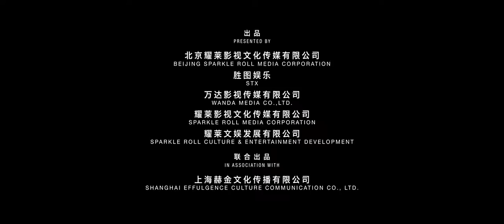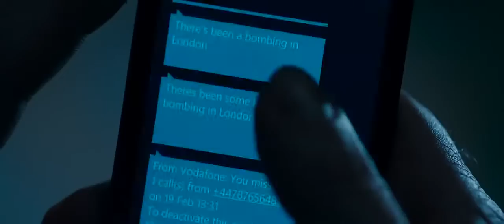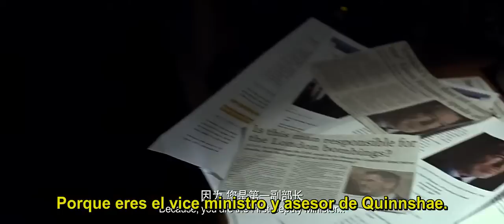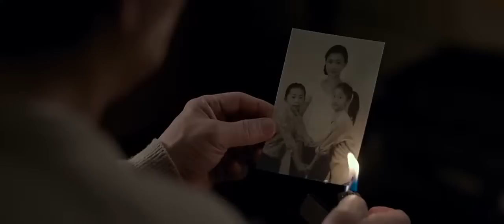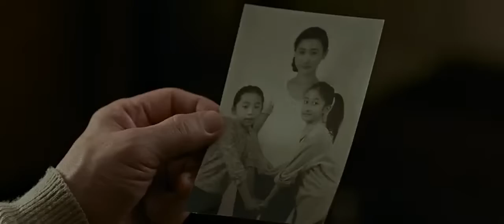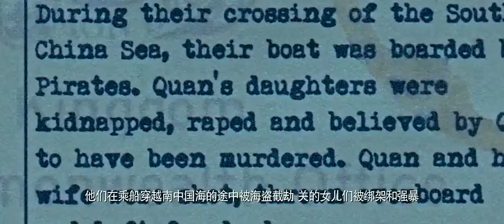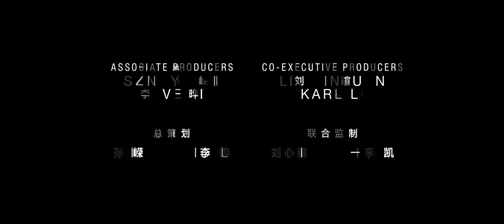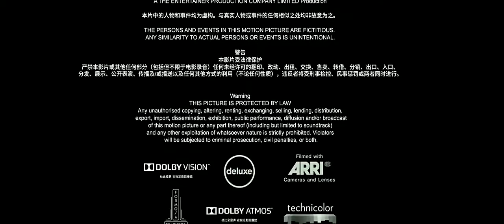El implacable(sub español)